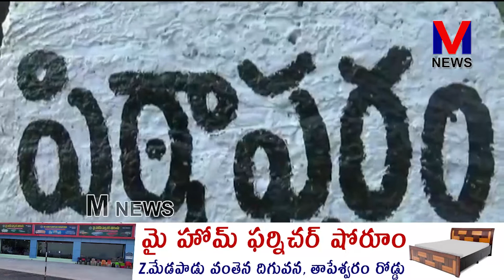నరేంద్రమోడీ ప్రవేశపెట్టిన పథకాలన్నిటినీ ఇంటింటికీ తీసుకువెళ్ళి,పార్టీని బలోపేతం||M NEWS TELUGU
నరేంద్రమోడీ ప్రవేశపెట్టిన పథకాలన్నిటినీ ఇంటింటికీ తీసుకువెళ్ళి,పార్టీని బలోపేతం చేసేలా ప్రతీ కార్యకర్తా పనిచేయాలని బీజేపీ రాష్ట్ర ప్రధానకార్యదర్శి వేటుకూరి సూర్యనారాయణరాజు పిలుపునిచ్చారు.||M NEWS TELUGU